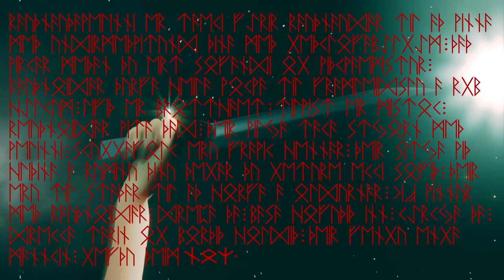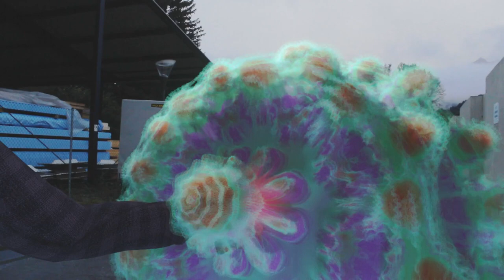stab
stabbing shadowpeople with a shiv and a knife
cause that's what she told me to do
the redness extension machine will not disturb me
people should break free of rednoids' grasp